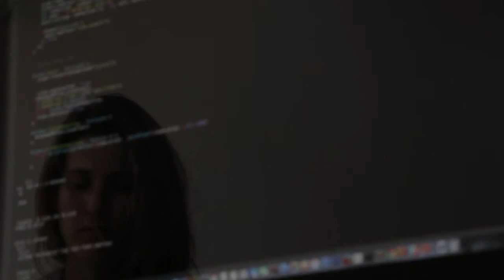Невидимый провод музыка и исполнение: Олег Сапегин,стихи: Андрей Дементьев